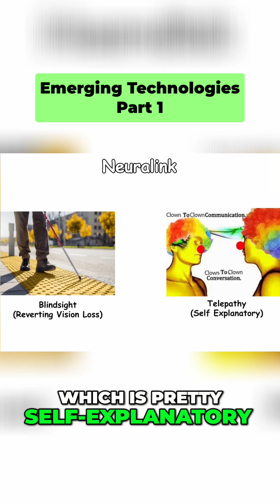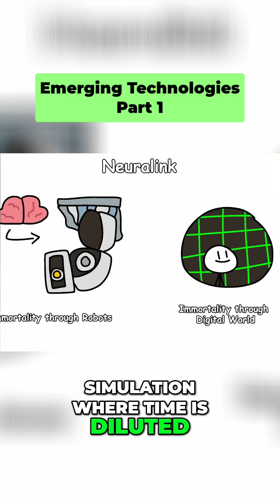Neuralink: Brain Implants, Telepathy, and the Future!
Neuralink leads implantable brain-computer interfaces, improving paralyzed people's lives. We explore blindsight, telepathy, brain internet, hive minds, digital immortality, and virtual reality's risks and possibilities. It's about perception and the future.